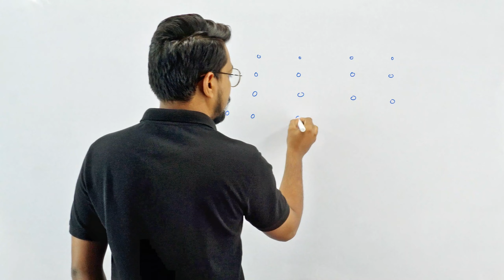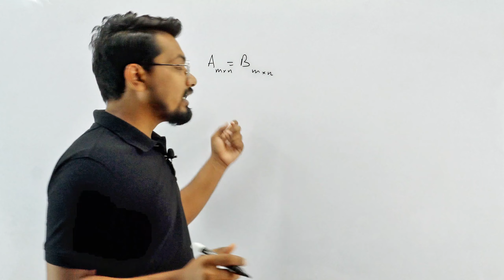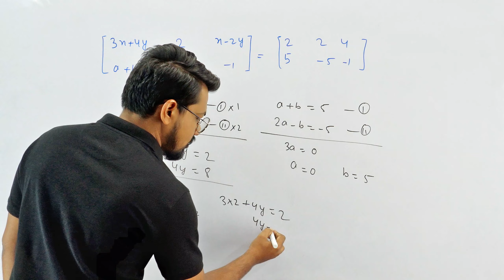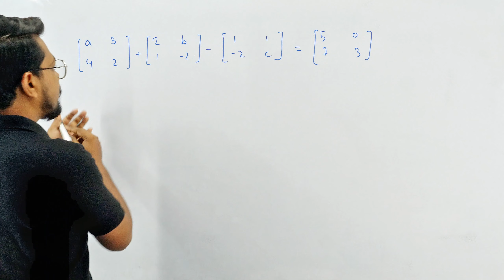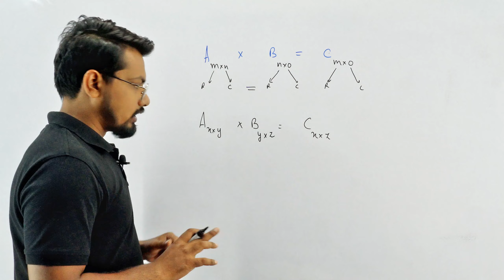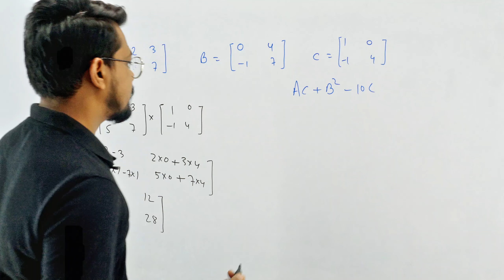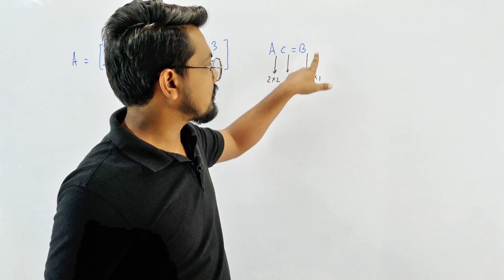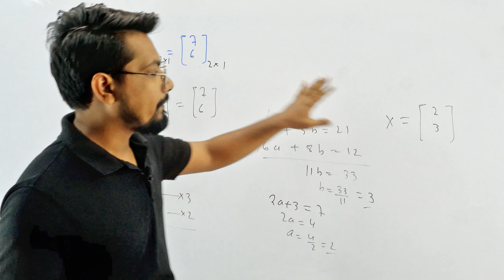MATRICES ONE SHOT | MATHS CLASS 10 | ICSE | ALL CONCEPT